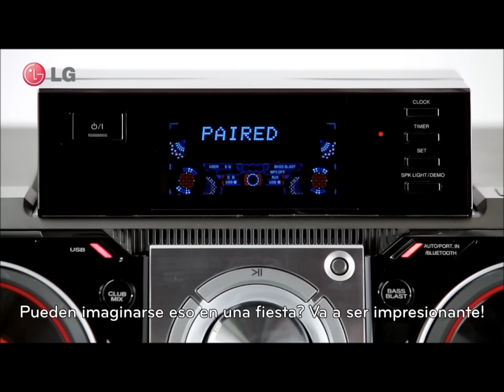Como usar el Bluetooth del X-Boom LG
Aprende a usar tu minicomponente x-boom